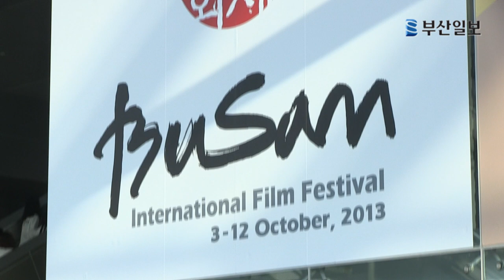[18th BIFF] '숨은 주역' 제18회 부산국제영화제 지원봉사자 발대식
제18회 부산국제영화제가 개막을 이틀 앞둔 1일 영화의 전당 하늘연극장에서 '자원봉사자 발대식'을 개최했다.

이 날 행사에는 800여 명의 자원봉사자가 발대식에 참여했다.
자원봉사자들은 선서와 함께 힘찬 구호로 앞으로의 각오를 다졌다.
발대식은 허남식 조직위원장의 격려사, 동영상 관람 등으로 진행됐다.

제18회 부산국제영화제는 10월3일부터 12일까지 열린다. multi@

영상제작=박정욱 PD, 우미지 대학생 인턴